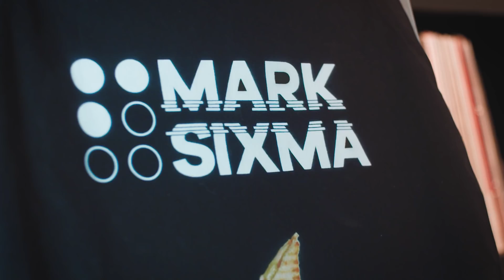Mark Sixma - 10 Years at Armada Music (Interview)